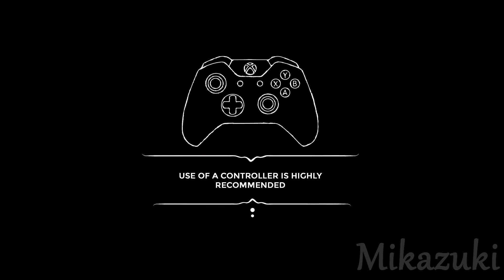A Tale of Paper a Little Nightmares like Gameplay Walkthrough Part Demo - No Commentary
A Tale of Paper is a puzzle-platformer that tells the story of Line, a magical character made of paper who can use origami to change its shape. Transform into a frog, a rocket, a bird and more as Line embarks on an emotional journey to fulfill the dream of its creator.